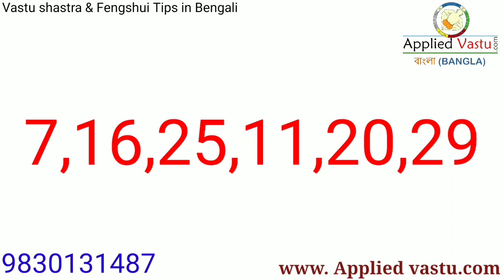Numerology for no 7 | Numerology for Date of Birth 7,16,25 | Number 7 career personality color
Welcome to Vastu Shastra and FengShui Tips In Bengali

Listen ad-free with YouTubePremium
Song               Indian Flute
Artist              Nu Meditation MusicLicensed to YouTube by   HAAWK for a 3rd Party